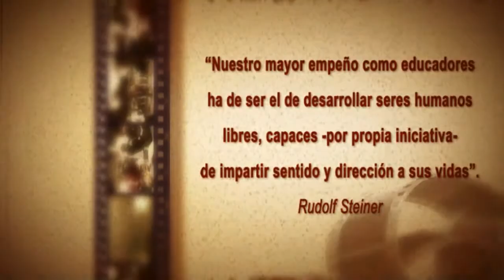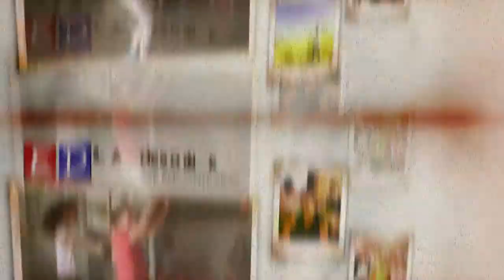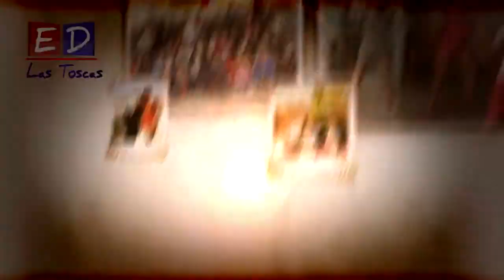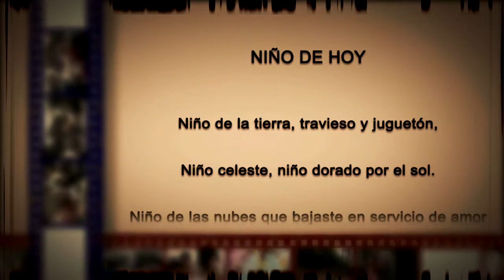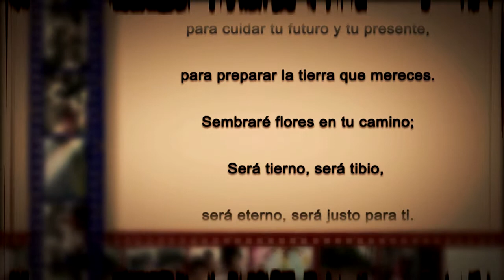EDinstitute_CierreCicloLectivo2014_VideoFinal